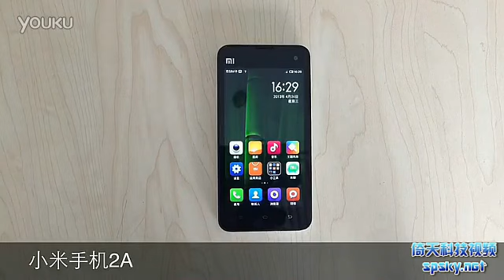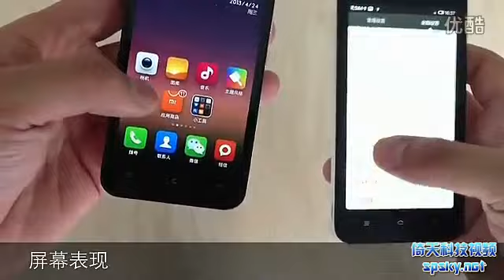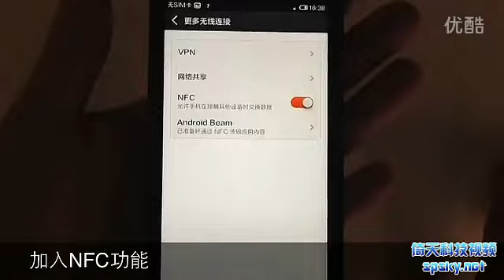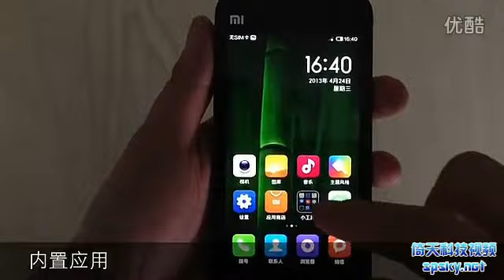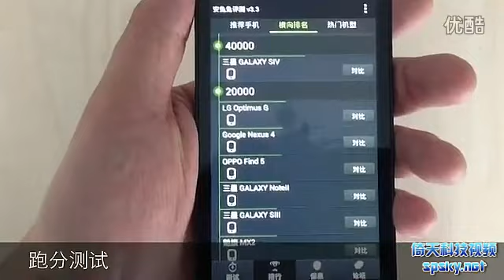Xiaomi Mi2a обзор (test antutu)